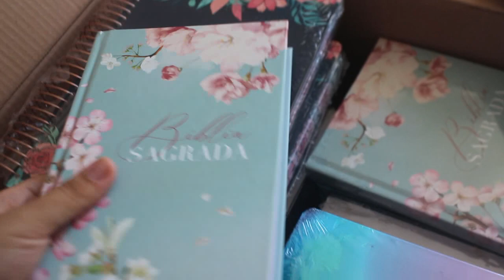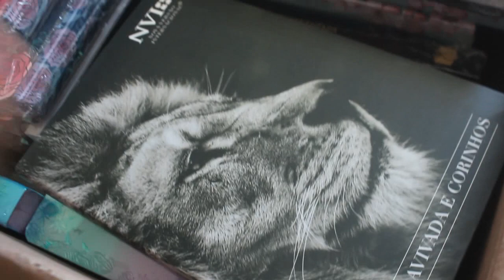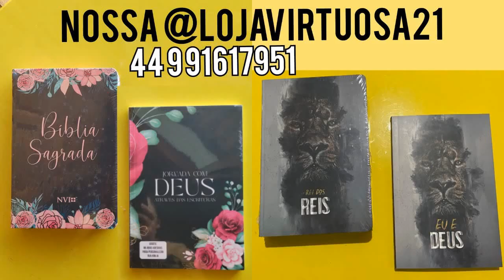ETHAN TEM SINAIS DE AUTISMO? + Nossa Rotina Nova com MARIDO EM CASA ♥